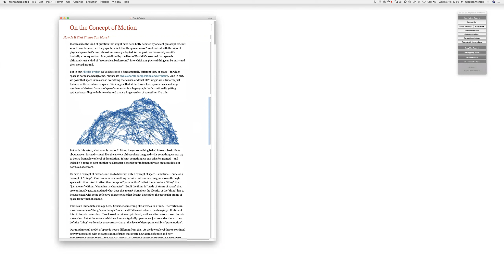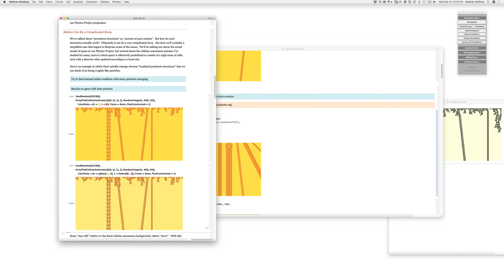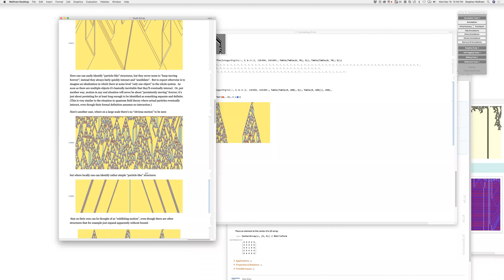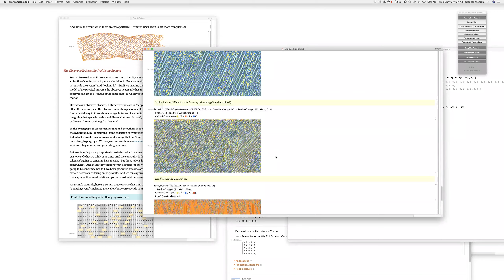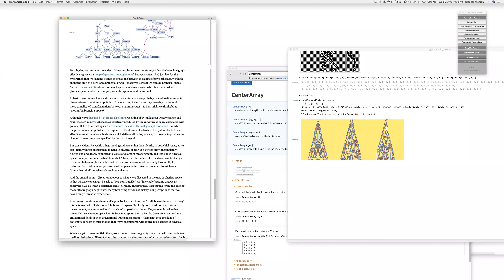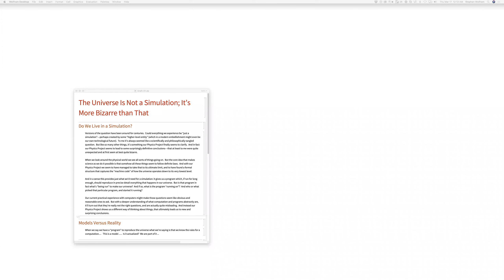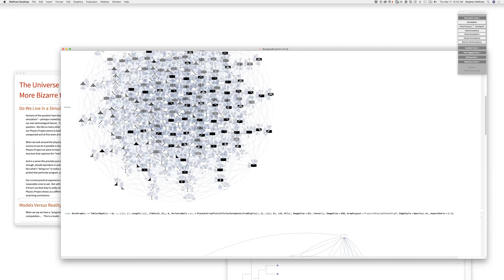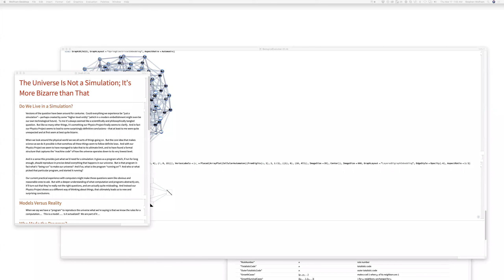On the Concept of Motion Video Work Log Wednesday, March 16, 2022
Video worklog of a blog in progress. No audio.